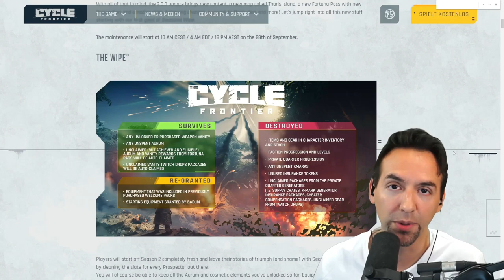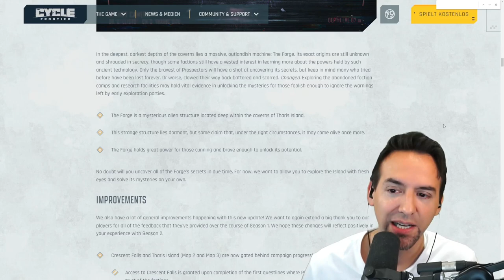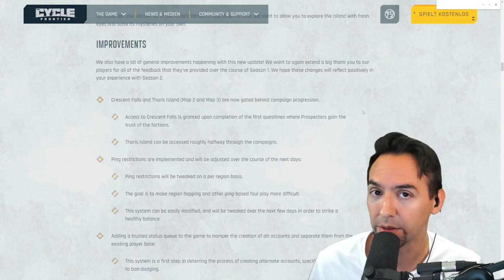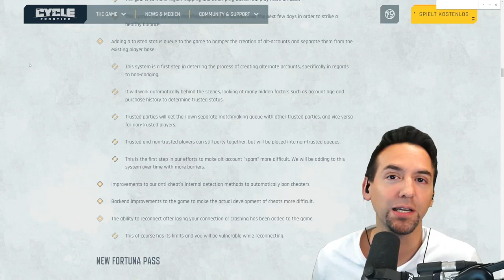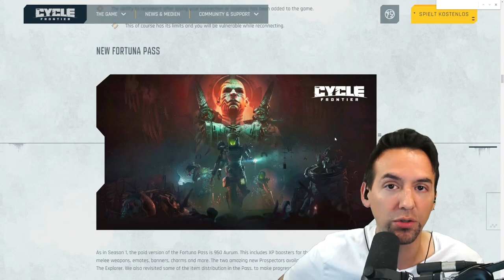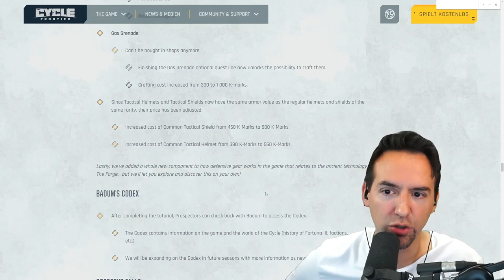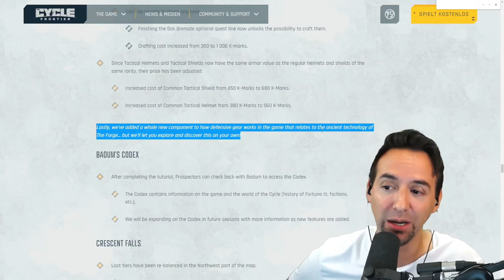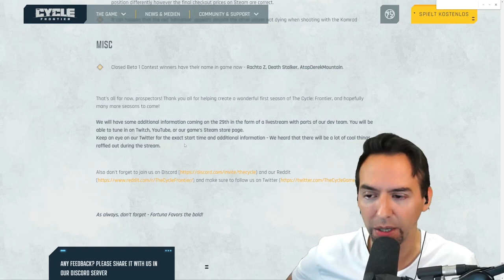RIESIGE Season 2 Patch Notes - News für The Cycle Frontier Deutsch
Season 2 Patch Notes für The Cycle Frontier auf Deutsch - viel Spaß mit den News !! | Guides auf Deutsch für The Cycle Frontier von Yager Development

0:00 The Cycle Season 2 Startzeit
0:57 Marauder Buff
1:27 Der Cycle Reset
1:44 Neue Map Tharis Island
3:27 Questlocked Maps
4:14 Ping Restriction
4:34 Trusted System
5:47 Battlepass und Skins
7:17 Rückkehr der Limelights
8:00 Balance Veränderungen
9:22 Badums Codex
9:37 Mapanpassung
10:04 Neue Quests und Anpassung der Basis
11:02 Yager Livestream mit Ankündigungen